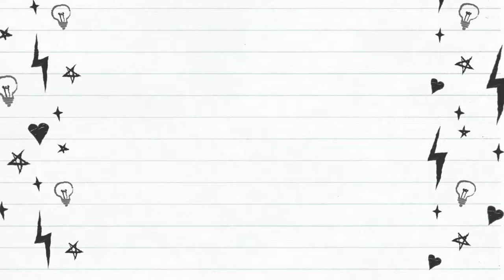A Writer's Thoughts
Just a few of the thoughts I have while writing, enjoy!

What's up everybody, it's Margo and today I'm back with another video!

I'm a lover of books and all things nerdy. Welcome to the channel, make yourself at home. I make reviews, rants, trope discussions, and a bunch of assorted tags!